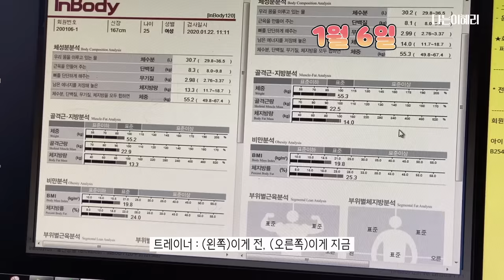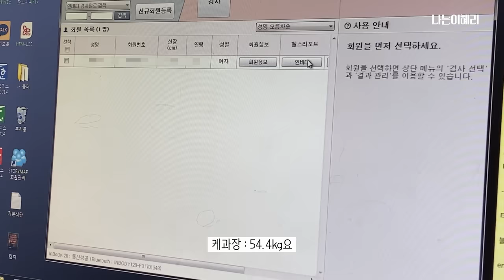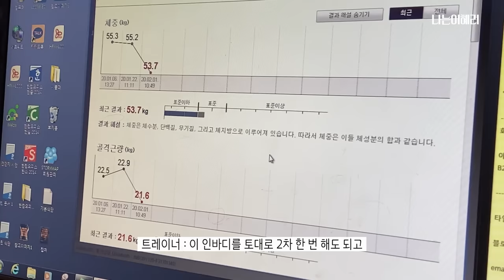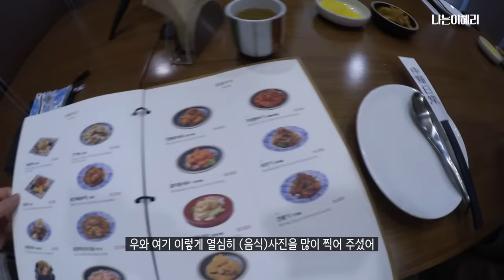혜리 Vlog | 1개월 다이어트 챌린지 끝~ 짜장면 먹으러 가자!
야심차게 시작한 혜리의 2020년 새해 목표 다이어트 챌린지!
드디어 약속된 기한이 지나고 결과 발표일!
과연 그 결과는~? 두구두구두구!